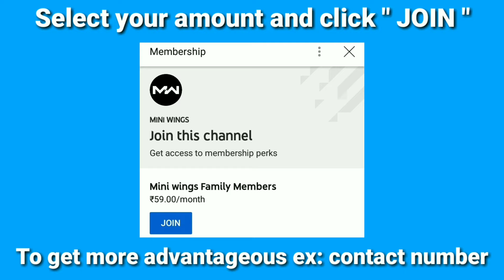how to make a Mother and child in cardboard ( women's day special )